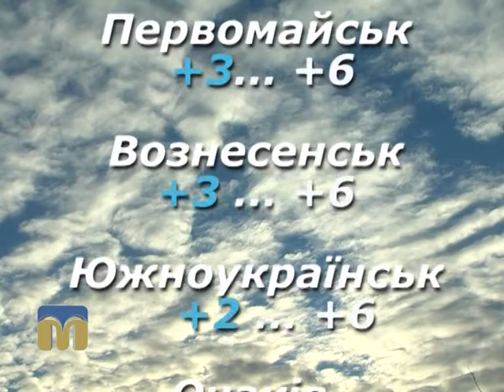Прогноз погоди 11.02.2016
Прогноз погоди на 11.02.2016